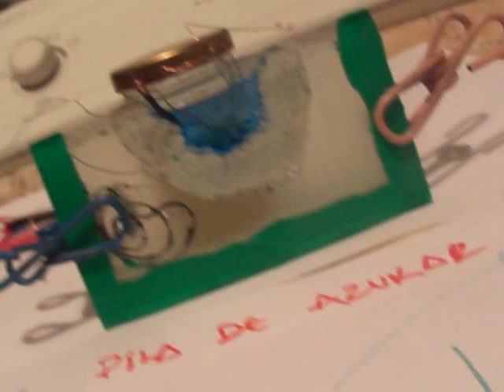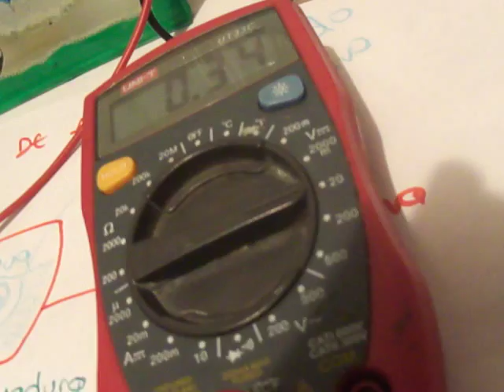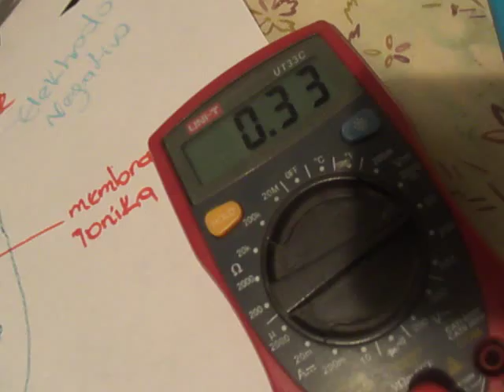Pila de Azucar... Estudio...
Escalable a cualquier orden...

...Electrodos de Grafito Resiclado de pilas gastadas y acero inoxidable... Azucar y Levadura... separacion con una membrana ionica... elaborada con gel y harina mas algunas sales que hacen de sustancia ionica...
 Hoy en dia tenemos varias membranas hechas desde hace 4 años atras... .
puede ser hecha con harina sal comun y o  otras sales y agregarle un poco de gelatina incluso algunos pegantes como colbon engrudos, resinas naturales, etc en una proporcion mui minima para lograr comformar la membrana plastica... ...hay que hacer varias pruebas con varias convinaciones distintas, etc hasta lograr la consistencia adecuada y la conductividad ionica necesaria...

la membrana cuando se le aplica el agua o el liquido con azucar de la pila cresera... se expandira por absorcion de liquido tener en cuenta esto para diseños futuros...

expondremos mas en detalle los resultados posteriores e ideas de modelos de ensamblaje... en proximos semanas...

...EKOSMUNiDAD...

la idea es ke puede ser desarrollada a cualquier tamaño, portatil o estacionario... i es una fuente de energia Familiar para el Futuro...

en Si Vamos para una Cultura Energetica Consiente... de MushAz diversAz Fuentes que siempre an estado ahi... i son las que la Naturaleza en su inteligencia siempre incorpora en los  Ecosistemas... i dinamicas todo el Tiempo...

Vamos como Masa consiente a integrar estas energias Consientes a nuestros... los de todos...  proyectos de Vida...

 ...Azentamientos Humanos de todas las escalas que an venido existiendo... Viviendo una dinamica nueva en CONCIENCIA... PRACTiCA POR NATURALEZA...

...las Fuentes estan dadas... Siempre a sido asi en la Naturaleza de la ViDa...

 El Tamaño es Parte del Nuevo diseño i de la Nueva Cultura, de la Mano del devido Arte i Escuela en Ekovoluxiom... ...O...

...Tu Tambien echale cabeza... diseña entre mas i mas mentes brillando visionando... mas formas i tamaños posibles en el nuevo i necesario empredimiento Consiente Ecologico Globacional ...

Todos somos parte ezenxial del Ekosistema... Somos cada uno... ...la Pieza Clave... Buen Camino porvenir...*...

Los electrodos pueden ser grafitos o aceros inoxidables para hacerlas permanentes... i ...perdurables...
a este

 estas dos sustancias o zonas deven estar separadas por una membrana intercambiadora de protones...

la podemos hacer de varias maneras entre telas... geles... fibras de vidrio. masas ionicas... polimeros aglutinados ionicos... en forma de hoja o pared porosa...
 para facilitar el paso de los iones protones... pero aislante electrica para inpedir que los electrones  puedan pasar por ahla membrana directamente... i en cambio tengan que buscar el camino externo... el cual es el circuito util al que se enchufa a la pila...

Ejemplo: un motor, un trabajo, una energia obetnida haciendo otro trabajo nuevo... como puede ser electrolisis... electrodeposisiones... galvanoplastias... iluminaxion directa... etc... corrientes electricas de trabajo hay muchas...

consiguete materiales... grafitos reciclados de pilas gastadas, minas de lapices... alambres de acero inoxidable o similres i puedes empezar a diseñar la pila... recipientes en pared o tubulares...  las dos sustancias ... son:

1) la sustancia que aportaran la energia y es la sustancia Dulce ... glucosas sacarosas... etc...

puede diluirse en Agua o ser un extracto puro, esta va en un lado de la pila... i ...en el medio va la membrana intercambiadora de protones... i ...

2) a esta primera sustancia dulce aportadora de energia se le añade el Catalizador de la reaxiom que seran levaduras. asi... el dulce se descompondra i empezara a fermentarse mas ligero... esto liberara iones de hidrogeno... que pasaran por la mambrana a encontrarse con el oxigeno i asi formar Agua como subproducto de la reaxiom quimica de combustion de la Bateria.

3) al otro lado de la membrana va Agua que se va formando... Junto con un electrodo undido i otra parte del mismo ojala al Aire... para facilitar la formancion de Agua, al fusionarse los iones de hidrogeno que pasan por la membrana intercambiadora de protones iones..i que se encuentran al otro lado de la membrana con el oxigeno del Aire. i asi como subproducto de la reaxiom en la pila se da  Agua i al Aire se livera dioxido de carbono como respíracion de la píla.

todo este proceso es similar a la fotosintesis. entre otros procesos bioelectrico fisico quimicos que suseden todo el tiempo en la Naturaleza. Abraso Aldo sebastian ojala sigas adelente y la materializes... asi viene el futuro al prezente... estaran en todas nuestras casa en todas las formas i usos necesarios...
...Podemos partisipar de la ...RekreAxiOm...
...O...